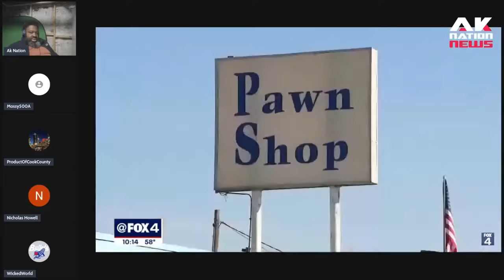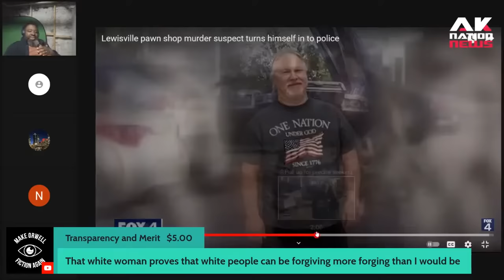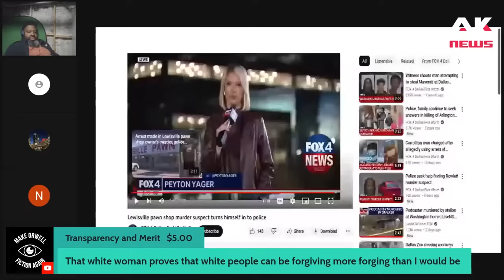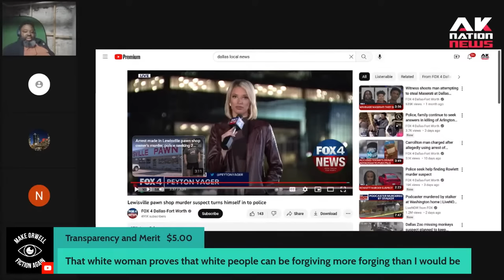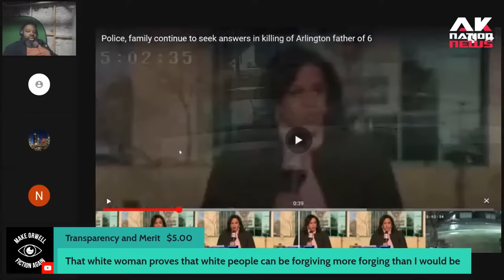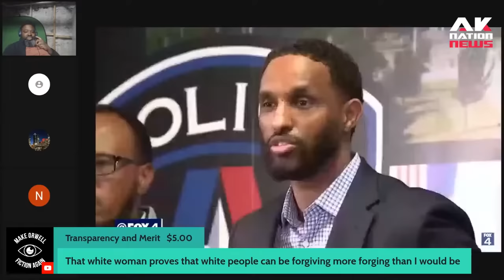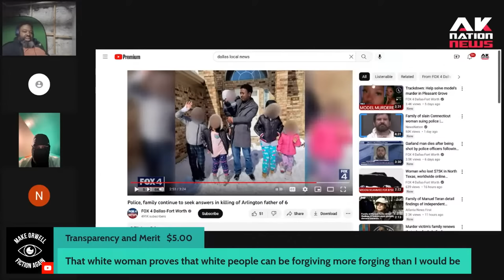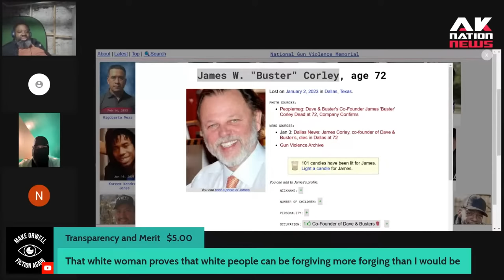Real life Pawn Star gets murked by Pookie & Ray Ray.